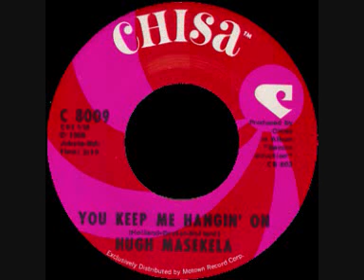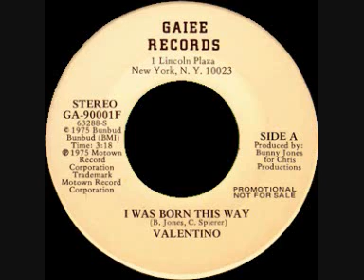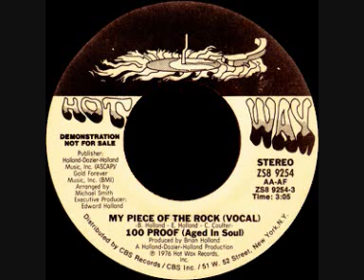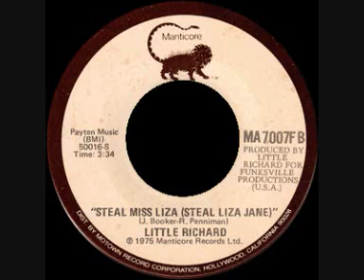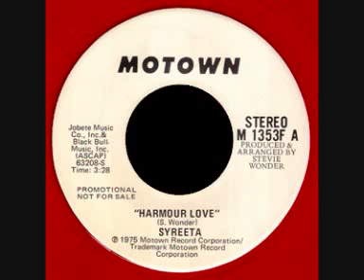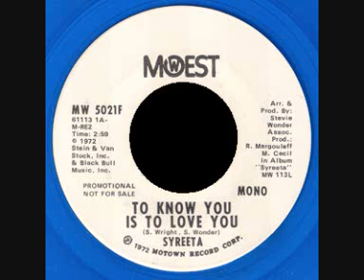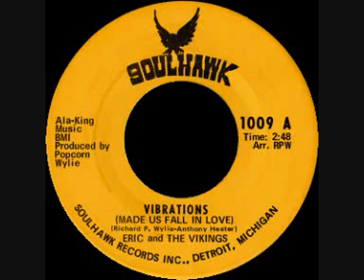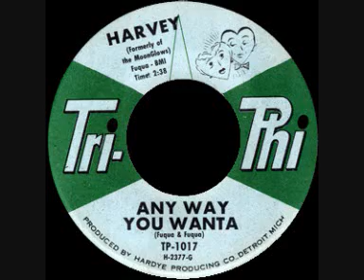FIVE MOTOWN MONSTERS.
I dont own the copy rite to these tracks there for enjoyment only.